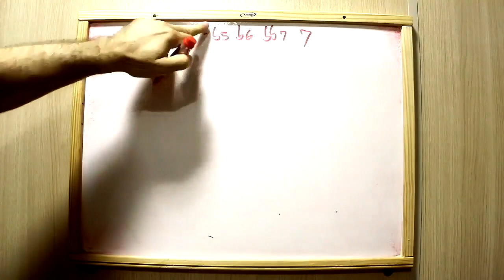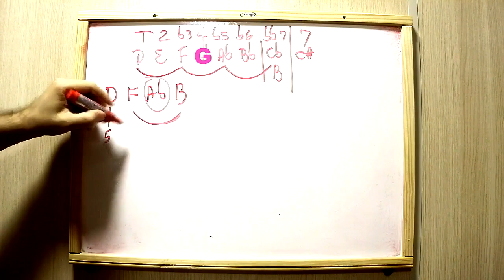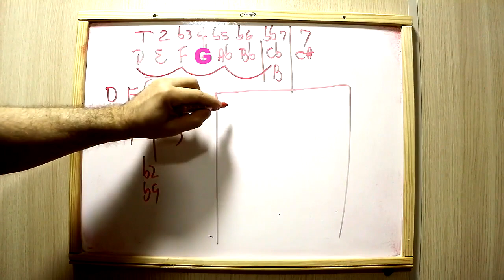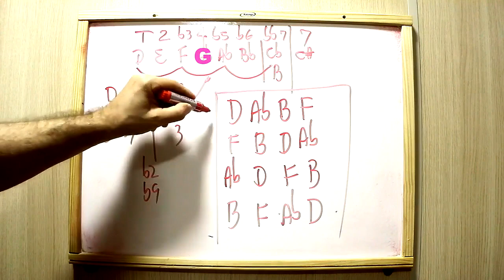Aula - 2,5,1 - Substituindo o G7 Dominante pelo Dº (Primeiro SubV) - Parte 2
Nesta aula sobre 2,5,1 usando todas as inversões em Drop2,usamos o que eu considero o primeiro substituto do dominante primário,que é o Dº(DIMINUTO).
Este acorde,além do trítono,3 e b7,no caso de  G7 (B e F),e da 5ª justa D,do acorde de G7,temos apenas 1 nota de tensão,que é a nota b9.
A nota b9 de G7 é o Ab.
Este acorde é o mesmo acorde G7(b9),porém,sem a tônica.
A vantagem do acorde diminuto,é que ele é simétrico,e se repete a cada tom e meio,portanto,você também poderá substituir o G7 pelos acordes Bº,Fº e Abº,além do próprio Dº.
Lembrando que a função dominante se caracteriza exclusivamente pelo trítono,e nesta série de aulas falaremos sobre todas as possibilidades de acordes que possuem o mesmo trítono,portanto,mantendo a mesma função dominante.
É claro que faremos em todas as inversões aproximando sempre o voice leading.